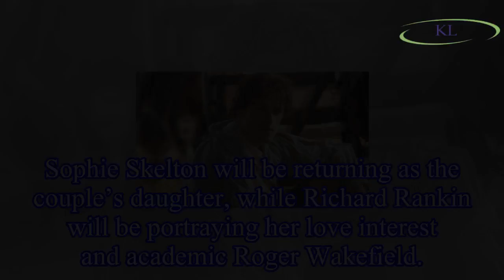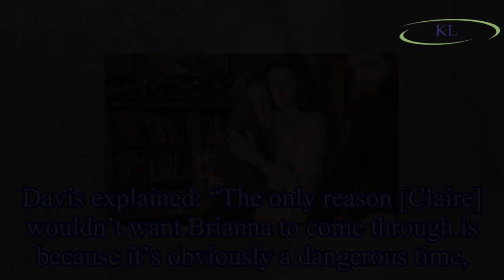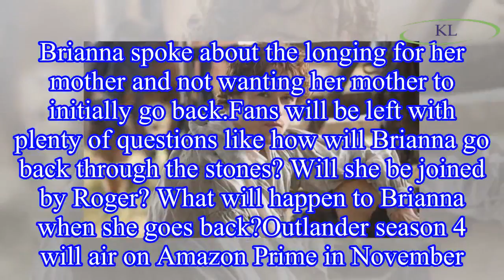Outlander season 4 spoilers: Will Brianna meet Jamie in the new series?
WARNING: This article contains spoilers for Outlander season 4Starz hasn’t shared an exact premiere date for Outlander season four but the US broadcaster has revealed that it will be returning in Nove